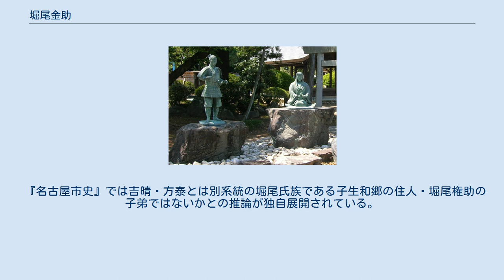堀尾金助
室町・安土桃山時代の武士
堀尾 金助（ほりお きんすけ）は、安土桃山時代の武士。
 天正元年（1573年）出生。
堀尾吉晴の子、若しくは堀尾方泰の子とされるが続柄には異説がある。
 天正18年（1590年）の豊臣秀吉の小田原征伐に吉晴と共に参戦したが、6月12日に陣中で死去した。
享年18。
死因については病死説と戦死説があり、前者が有力とされるが、信頼に足る記録はなく未詳。
弟の忠氏が吉晴の継嗣となった。
 吉晴が菩提を弔うため妙心寺塔頭に俊巖院を建立する。
寺名は金助の戒名「逸岩世俊禅定門」による。
 金助については、熱田の裁断橋を架け替えた際に付けられた金助実母の文である擬宝珠銘文にその名が見える。
第二次世界大戦後には「日本女性三名文」とされるこの裁断橋の擬宝珠銘文を基にした物語が多く創作された。
 諸書の記述によって吉晴との続柄が違う。
どの説も決定的なものは無く、金助母の続柄も変わる。
 『堀尾氏系図』『寛政重修諸家譜』によると吉晴長男とされる。
従って金助母は側室と推測される。
 堀尾吉晴の子で病死としている。
 『古城跡由来記』に依拠されるもので、叔父・方泰の実子、つまり吉晴の従兄弟で戦死であるとする。
従って金助母は方泰室（紀州生まれ）である。
 方泰実子の後に吉晴の養子となったとする『堀尾氏系図』と『古城跡由来記』の折衷案。
従って金助母は方泰室。
 『武功夜話』には吉晴弟として物語が展開されている。
金助母は泰晴室となった。
 『名古屋市史』では吉晴・方泰とは別系統の堀尾氏族である子生和郷の住人・堀尾権助の子弟ではないかとの推論が独自展開されている。